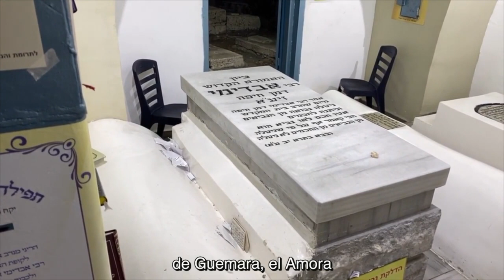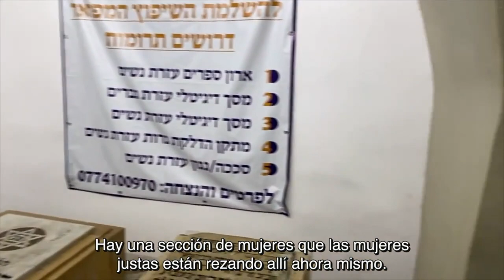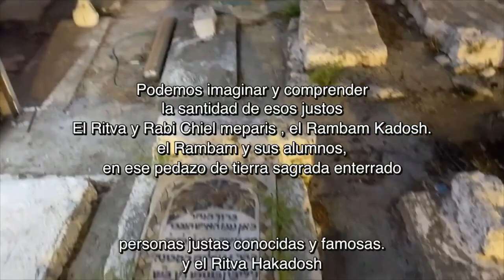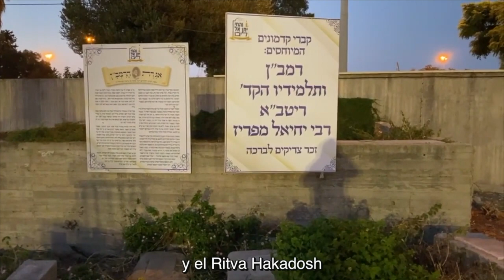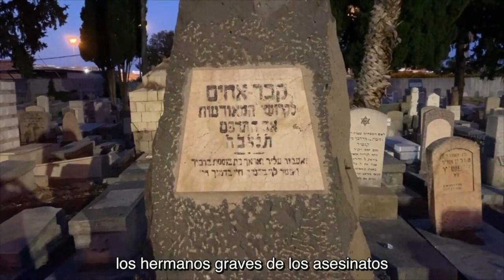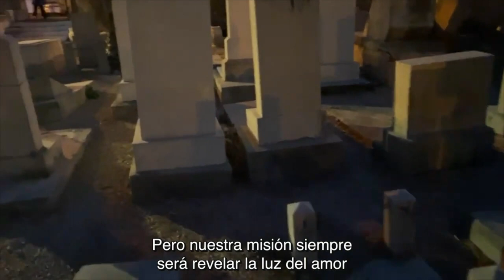Lugares Sagrados en Israel Las tumbas de la Santa Amora, Avdimi de Haifa, la RAMBA